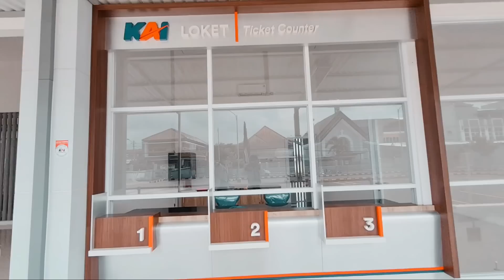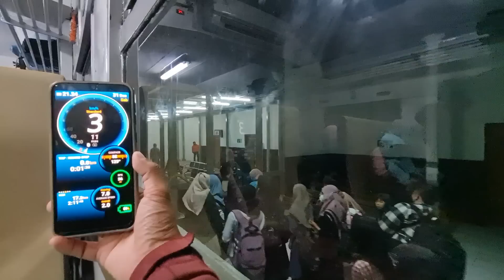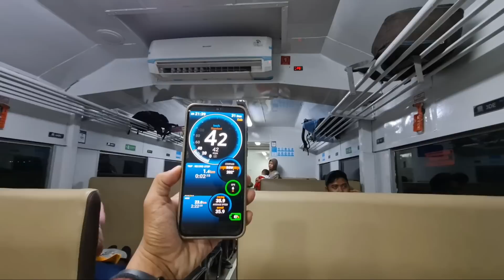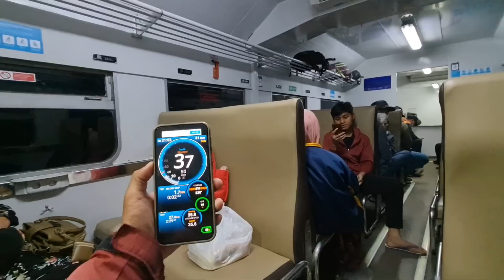PENUMPANG KERETA MEMBLUDAK DI MALAM TAHUN BARU !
Saya mencoba naik kereta di malam tahun baru, tahun baru kali ini saya naik kereta ke garut.
Ingin merayakan tahun baru bersama istri di kota garut.

Okupansi kereta penuh bosQ.